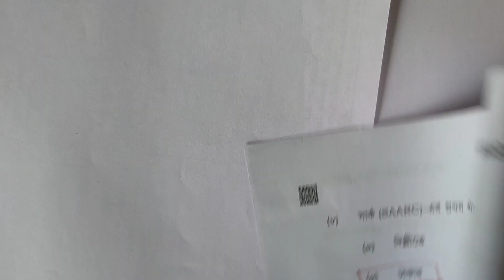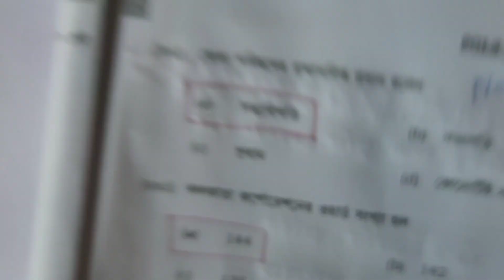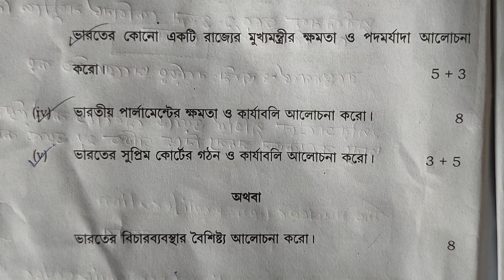HS 2023 : Political science question paper with Answer // Class 12 : রাষ্ট্রবিজ্ঞান প্রশ্নোত্তর